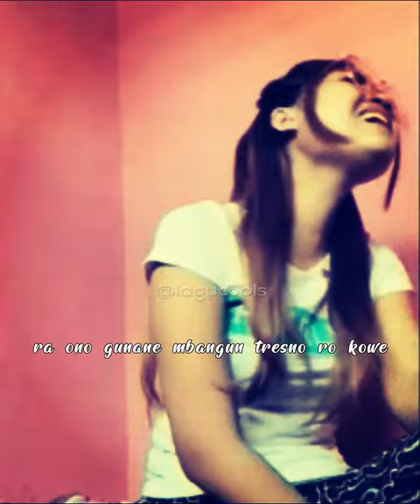STORY WA KEREN MELINDA VERERA - MANGAN ATI